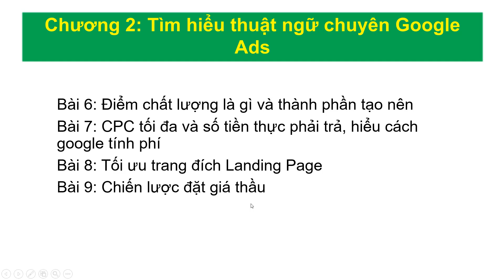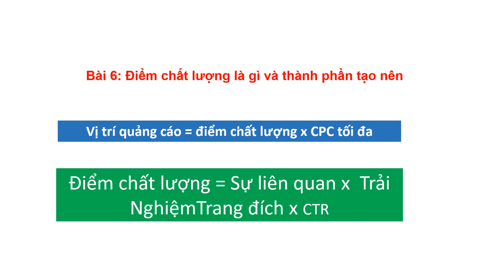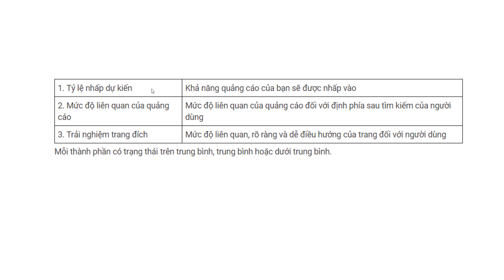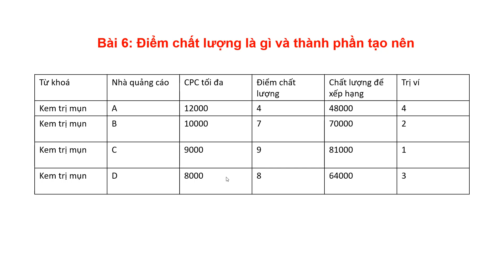Bài 6 Điểm chất lượng là gì và các thành phần tạo nên điểm chất lượng trong quảng cáo Google Ads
Bạn có thể tham khảo học nhiều hơn tại
Chào mừng bạn đến với kênh Lê Văn Trường,  Nơi bạn có thể tìm thấy khối lượng lớn kiến thức về Bán Hàng Online được sâu chuỗi theo quy trình từ A-Z với rất nhiều khóa học từ cơ bản tới chuyên sâu

++ App Kiến Thức AZ tải trên IOS và Android App chuyên chia sẻ kiến thức từ cơ bản tới nâng cao hoàn toàn Free